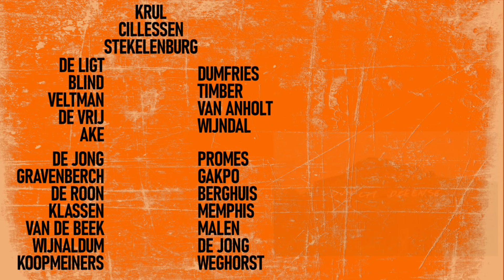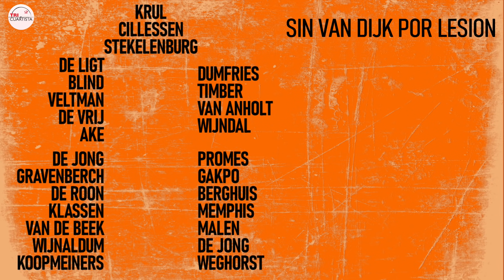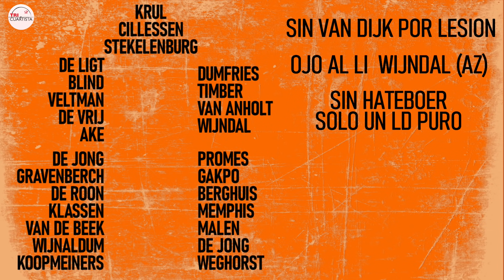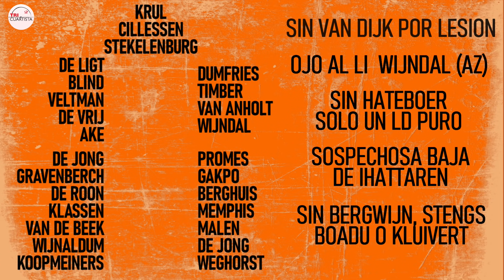LISTA FINAL DE PAISES BAJOS PARA LA EUROCOPA: Análisis y alineación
Porque somos unos enfermos del fútbol. Conviértete en miembro de este canal para disfrutar de ventajas:

Twitter 👉🏻 @Tricuartistaa
Instagram 👉🏻 @tricuartista